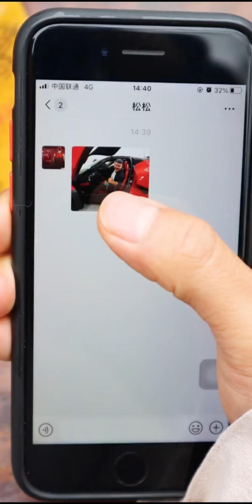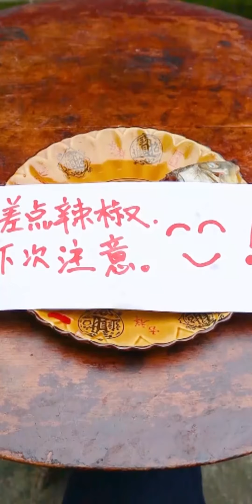Songsong and Ermao, Video Eat Food, Eating Food, Funny Mukbang, funny eating